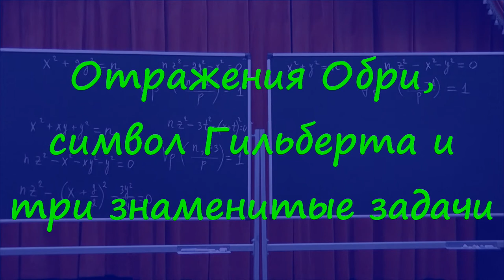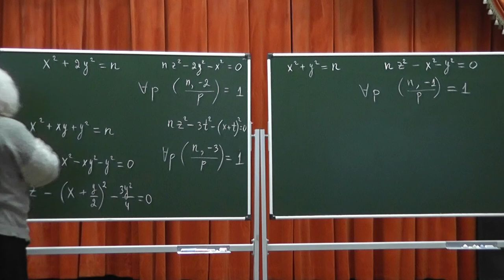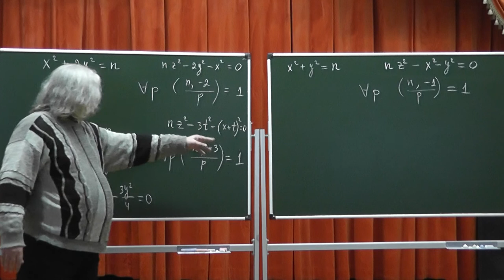614 Отражения Обри, символ Гильберта и три знаменитые задачи